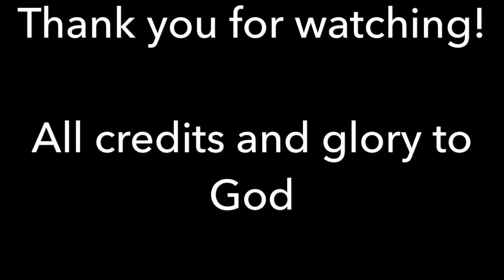Travel Vlog (Lashio, Myanmar) / Orphanage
We visited an orphanage in Lashio, Myanmar.